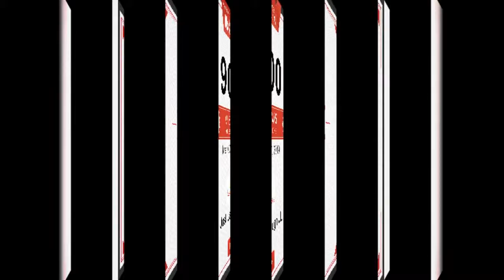1000 VIEWS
1000 views 10 uploads and 30 subscribers, my channel progress uploads ,views and subscribers.